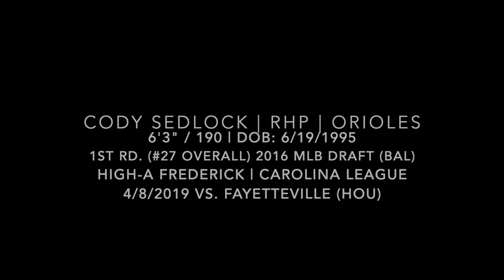Cody Sedlock (4-05-2019) vs. Fayetteville (Frederick, MD)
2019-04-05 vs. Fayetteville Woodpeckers